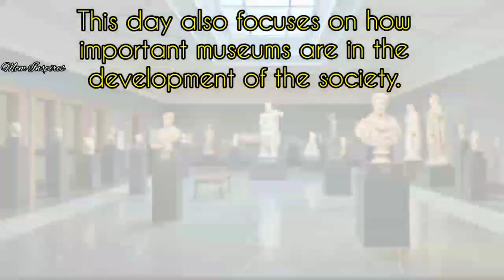World Museum Day Status|International Museum Day whatsapp Status 2021|18 May 2021|Happy Museum Day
International Museum Day is observed on 18 May across the globe to spread awareness about the importance of museums.

The theme of International Museum Day 2021 is "The Future of Museums: Recover and Reimagine”.

You may be interested to watch

Queries solved
1.World Museum Day Status
2.International  Museum Day Status 2021
3.18 May 2021
4.Happy Museum Day Whatsapp status
5.1. World Museum Day Quotes
2. International Museum Day Quotes
3. IMD 2021
4. International Museum Day
5.  International Museum Day 2021
6. International Museum Day Theme 2021
7. World Museum Day 2021
8. International Museum Day Theme
9. When is international Museum Day
10. Who started international Museum Day
11. World Museum Day
12. World Museum Day Theme
13. International Museum Day virtual tour
14. Museum Day
15. Museum Day 2021 theme
16. World Museum Day Status
17. World Museum Day whatsapp status
18. International Museum Day whatsapp status
19. Museum Day Special Whatsapp status
20.Quotes on museum